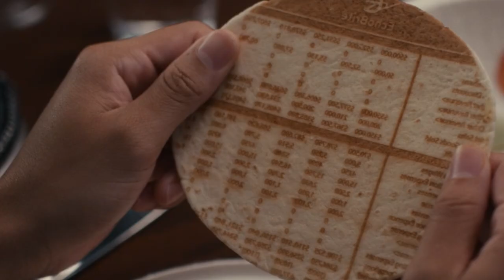The Menu full - Movie Review (2022) || best Hollywood movies 2023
Movie mojo 2.0, Movie_mojo_2.0, Moviemojo, Movie_mojo, mojo_2.0, mojo 2.0

Title: The Menu full - Movie Review (2022) || best hollywood movies 2023

Title: THE MENU Ending Explained (2023) || Hollywood new movies 2023

Title: The Menu (2022) Movie Review || 2023 july release movies

Discription:
What's going on everybody? I am currently at Fantastic Fest in Austin, Texas. So I apologize for the sound quality and the not as good as usual video quality. I'm using my cell phone to make this video. I couldn't take any of my equipment with me on the plane. And I wanted to make sure that I got a few videos out for you guys while I'm in Fantastic Fests. Also, the air conditioning has to be on throughout this video. It's like 99 degrees today. So if there's some annoying background noise, I also apologize for that. But let's talk about the menu, a film that I got to see at Fantastic Fests a couple days ago. The director, Mark Milag, was there and he gave a great Q&A. And this was one that I honestly could not wait to talk about. So a bunch of self-professed food lovers, as well as food critics and even an actor who really loves food, are all invited to an exclusive island where one of the most famous chefs ever, played by Ray Fiennes, is going to prepare for them a special meal to be even considered, let alone invited, let alone served food by this man as one of the greatest privileges that anyone could ever receive. But once the courses begin to reveal themselves, the guests realize that they are part of a very disturbing meal plan. First and foremost, the menu is a satire, not just of things like class, but of food and chefs in general, of people who write about food, of people who believe that they could be great chefs, but probably not. Essentially, it takes shots at just about everyone that's involved in the food industry. The best thing about the menu is that you can replace the food industry with just about anything else. If you wanted to look at it from the perspective of the film industry, he's invited a bunch of film critics or film bloggers to the island, and he's going to try to show them what it's like to really make a movie. You can look at it from that perspective, too. The film offers so many different ways to engage with it on an intellectual level, but it's also extremely funny, especially for a film that is as scary as it becomes.

the menu spoiler review, the menu review movie, the menu, movie review, the menu review, the menu 2022,
the menu 2022 movie, the menu anya taylor joy, the menu movie review, ralph fiennes, film, the menu 2022 review.

the menu,movie review,reviews,film,scene,clip,trailer,teaser,2022,fantastic fest,horror,comedy,
anya taylor-joy,ralph fiennes,nicholas hoult,john leguizamo,hong chau,janet mcteer,judith light,aimee carrero,
rob yang,mark mylod

the menu,movie review,chris stuckmann,reviews,film,scene,clip,trailer,teaser,2022,fantastic fest,horror,
comedy,anya taylor-joy,ralph fiennes,nicholas hoult,john leguizamo,hong chau,janet mcteer,
judith light,aimee carrero,rob yang,mark mylod